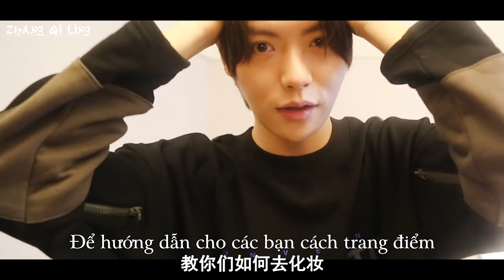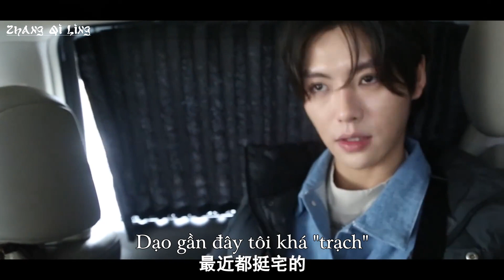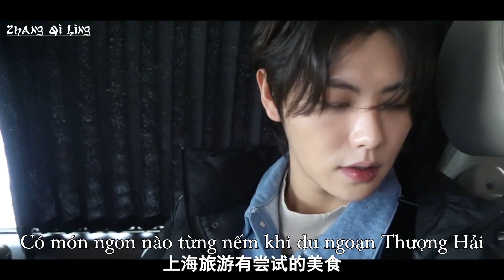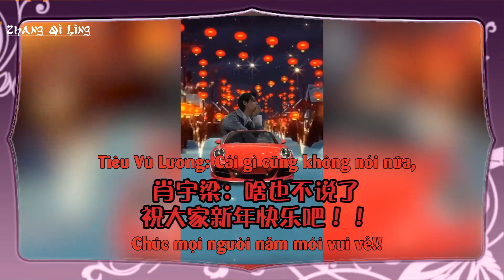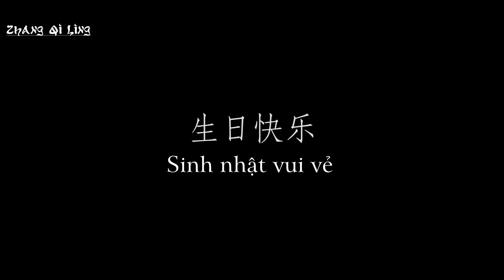肖宇梁 || Xiao Yuliang' Vlog || In Shang Hai || Tiêu Vũ Lương Make Up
Nhìn anh make up mà tui phải hổ thẹn, vì tui chả rành món này :))